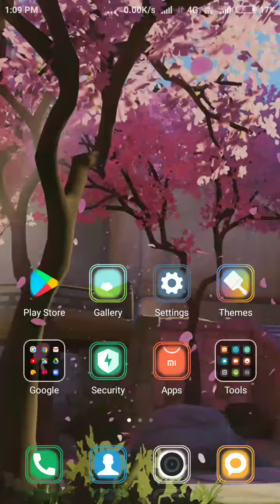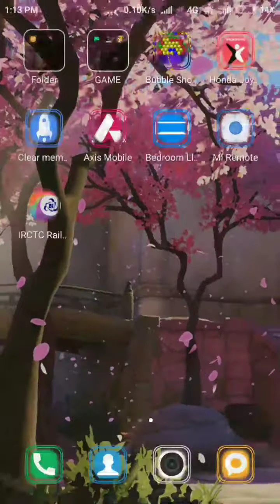S.S king of c.o.c.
Game played well